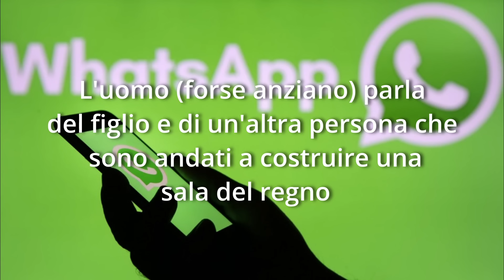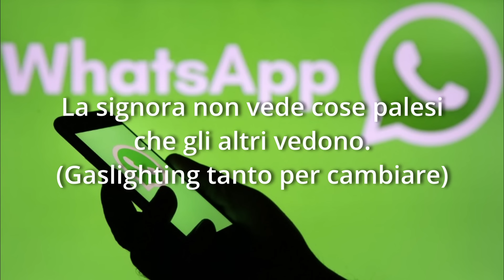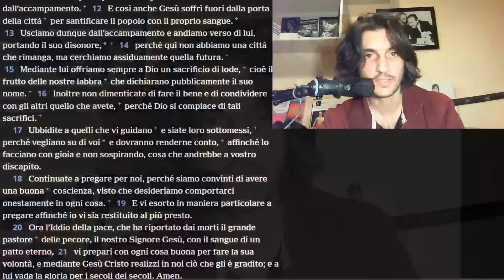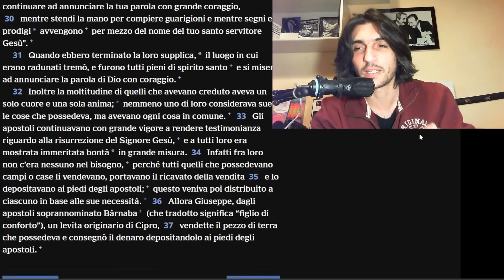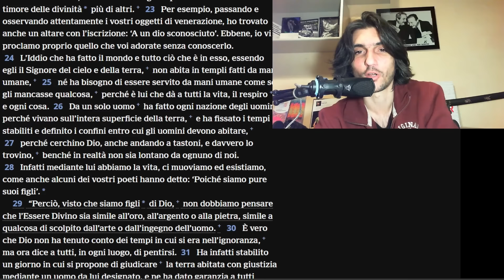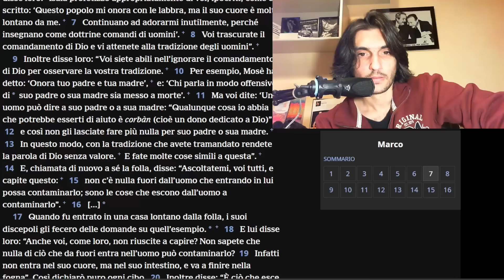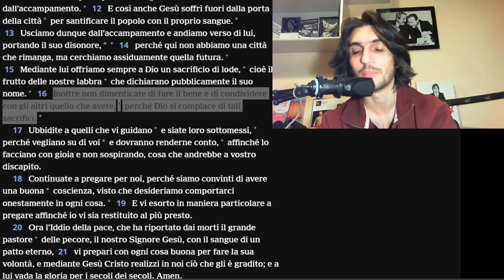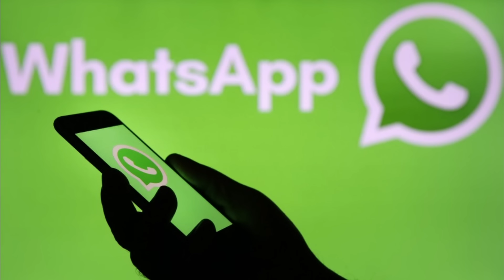TESTIMONI di GEOVA cercano di MANIPOLARE una SIGNORA ANZIANA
Un'altra analisi di una conversazione manipolatoria dove i testimoni di Geova fanno una visita pastorale ad una sorella inattiva di 82 anni.

Sono Stefano Fidelio, attivista per le libertà fondamentali dei fuoriusciti dai gruppi sociali ad alto controllo. Sono promotore del disegno legge volto a rendere illegale l'induzione all'isolamento sociale affettivo, depositato alla Camera dei Deputati in data 15 Luglio 2020. Studio da anni la tematica del plagio mentale: dal suo innesco, alle ripercussioni psicofisiche e sociali.